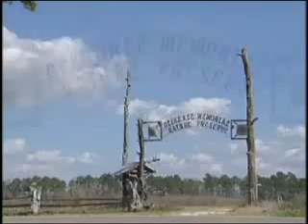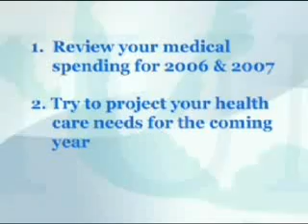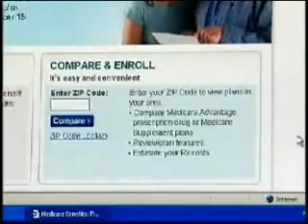Glendale Memorial Nature Preserve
A news clip about the Glendale Memorial Nature Preserve, an eco-friendly "green" cemetery in Defuniak Springs, FL. Features owner John Wilkerson and Pensacola artist Diana Barnes.